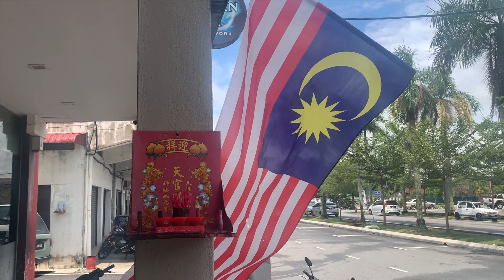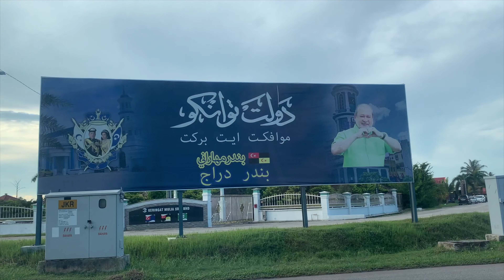马来西亚中元普渡